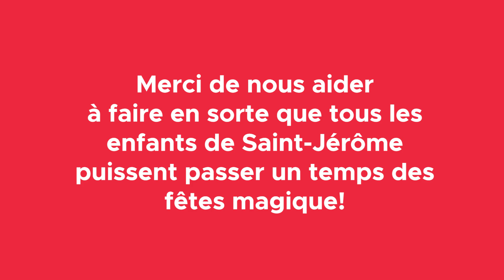L'Arbre du partage 2023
L'Arbre du partage est de retour!
Venez piger le nom d’un enfant le samedi 2 décembre, dès 8 h, au Quartier 50+!
Nouveauté cette année
À la demande générale, la pige se fera à l’intérieur et vous pourrez prendre des photos avec les policiers!
Vous aurez ensuite une semaine pour acheter un cadeau. Vous pourrez venir porter votre cadeau le dimanche 10 décembre au Quartier 50+.
Les cadeaux seront distribués dans les familles le samedi 16 décembre.
Grâce à vos dons, les enfants issus des familles moins nanties de Saint-Jérôme passeront, eux aussi, un temps des fêtes magique. Nos policiers vous attendent en grand nombre!